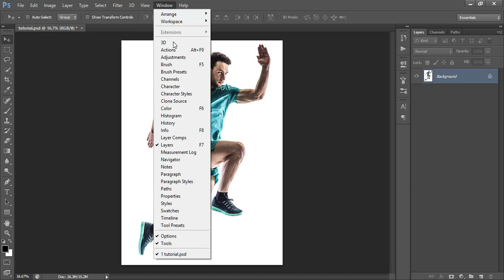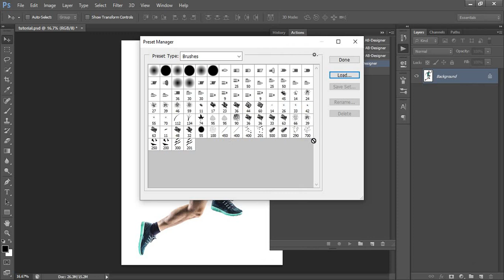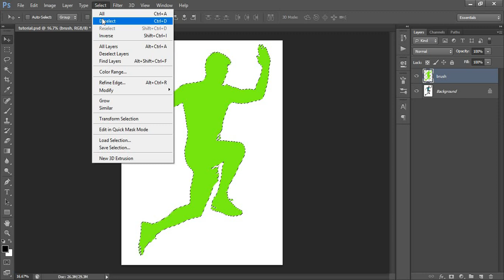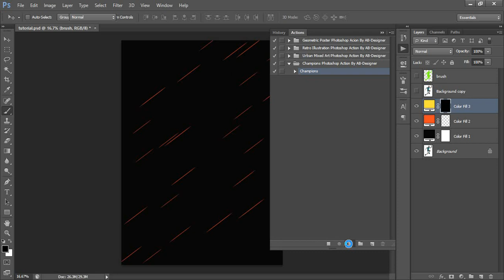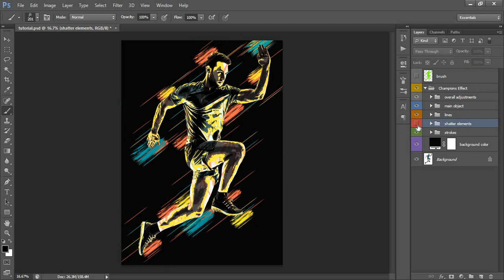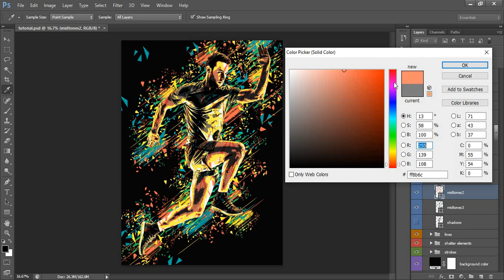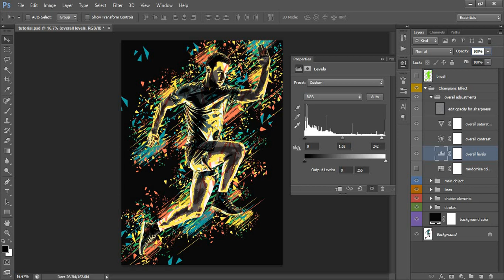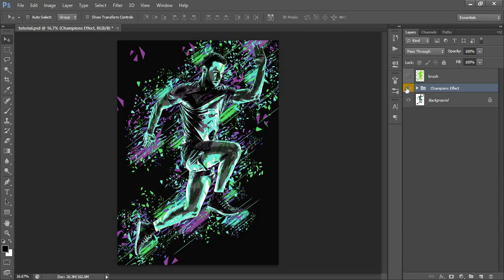Photoshop Tutorial | Champions Photoshop Action